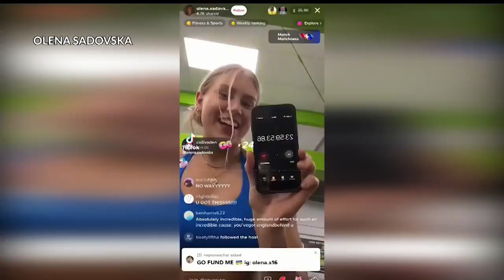Ohio teen Olena Sadovska's StairMaster challenge goes viral, raising money for Ukrainians in need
As efforts to help those in Ukraine continue, one Ohio woman is taking her efforts to the next level by raising money in a unique way.